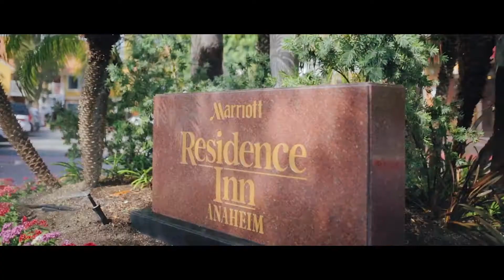2017 Reel - VISUALSBYEZE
Thank you to everyone who supported me in this year!

Filmed & Edited by Eze Egeonuigwe